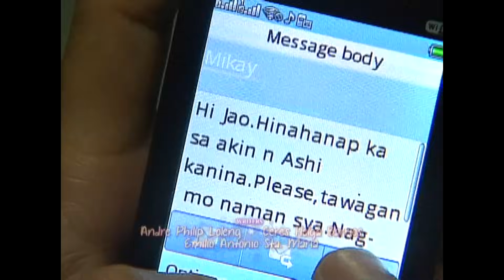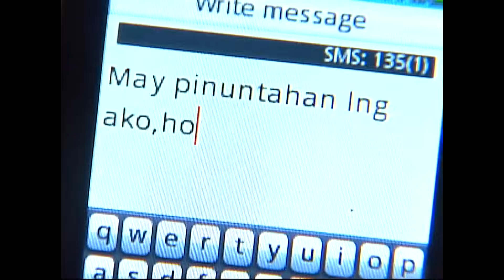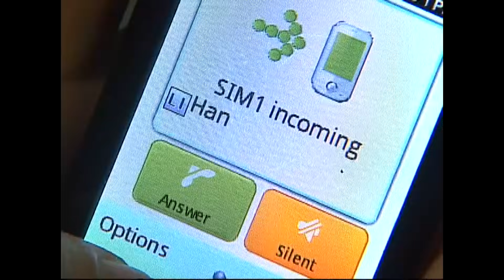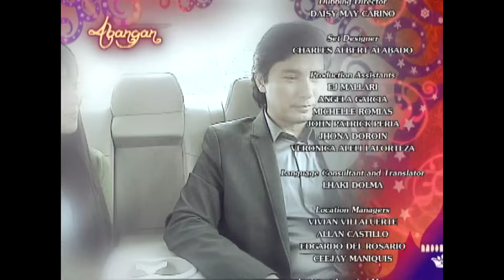[ENG SUBS] Full Episode 80 | Princess and I | Kathryn Bernardo, Daniel Padilla, Enrique Gil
After helplessly watching Esmeralda's attempt to get away from Yin, Mikay tells Vicky about her mother's predicament. Upon getting a chance, Esmeralda orders Vicky to pack up their things and leave. Meanwhile, Ashi Behati advises Dasho Jao against telling King Anand about the possibility that his daughter is still alive. Soon, Dasho Jao becomes torn between his unwillingness to disobey his mother and his eagerness to share the important information with King Anand.

ABS-CBNEntertainment